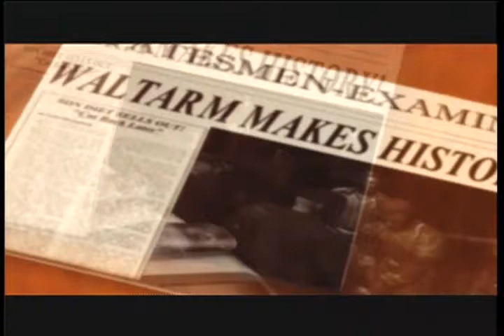X-Men: The Official Game Walkthrough Part 15 (XBOX 360)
Nightcrawler - Multiple Man